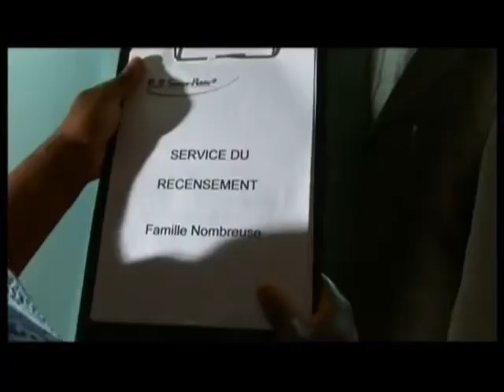Moussa du 94 - famille Nombreuse